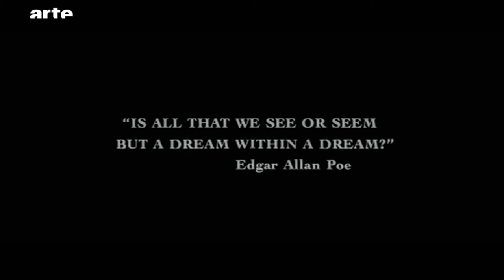Antonioni Zone 2 par Dominique Gonzalez-Foerster - Blow up - ARTE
L?artiste Dominique Gonzalez-Foerster continue son exploration du cinéma d?Antonioni sous l?angle du cinéma fantastique. Aujourd?hui : "Le Désert rouge" et "Identification d?une femme"?